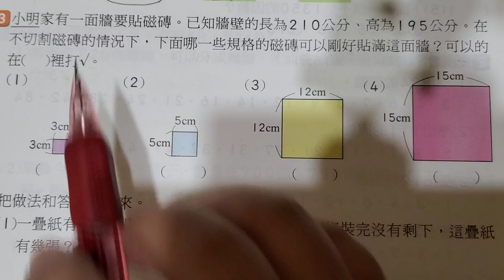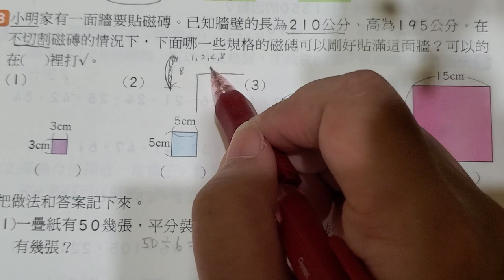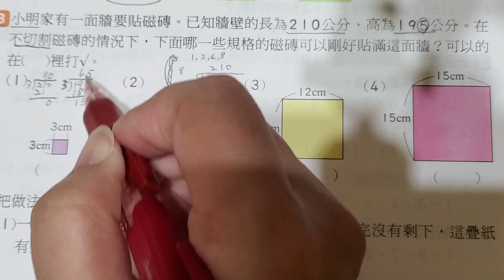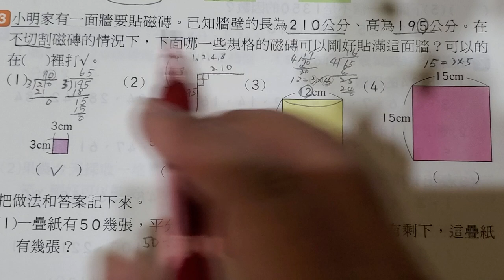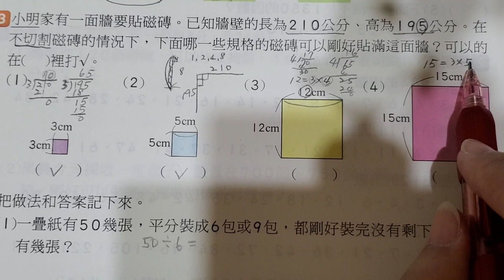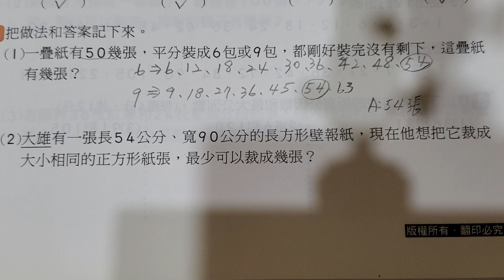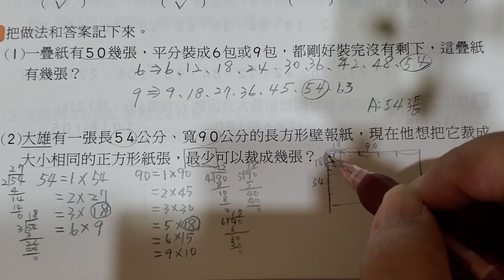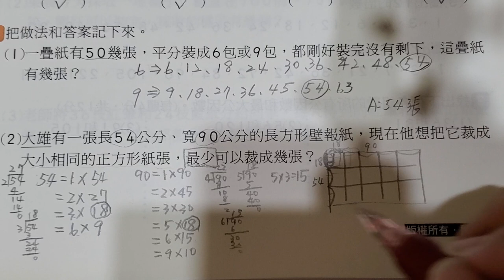數一數二～國小數學5上因數與倍數（數學家教）